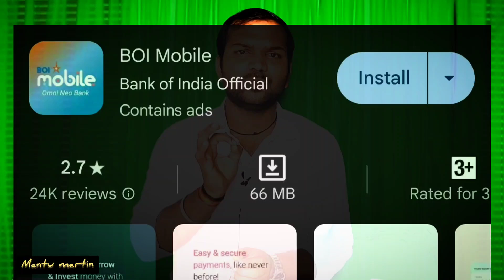How to open B.O.i statement protected password | How to download B.o.i statement in mobile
Hello friends, in today's video we have given information that in Bank of India, we used to download bank statement and on opening the statement PDF file, it used to ask for protect password, that has been changed now you will have to enter the protect password separately, so what is the password and how will your Bank of India statement PDF file open, in this video we have given you complete information that how can you download your bank statement and what password you will have to enter to open it, thank you friends.